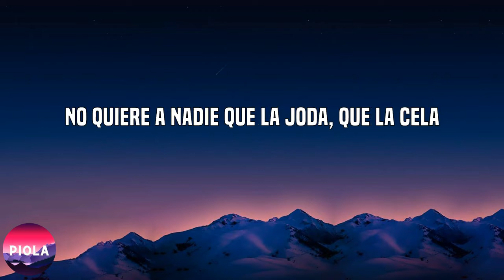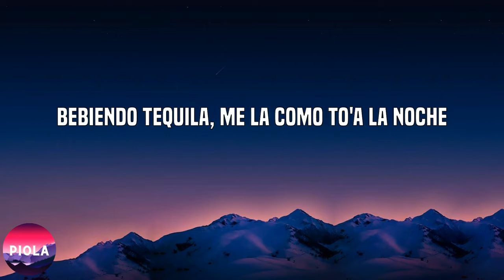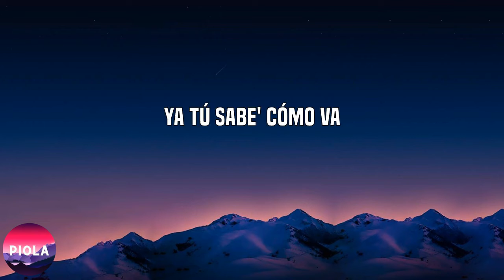Nicky Jam Playa Letra Lyrics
LETRA
Saga vamo' a darle que hace calor
Yeah

Se aplica el bronceador
ready pa' coger sol
El día ta' pa' playa, playa
hace mucho calor

La vi solita sobre la arena
dice que se cansó de la cuarentena
Pal agua que el sol está que quema
de su mente saca to' sus problemas

Quiere vida buena, buena
no quiere a nadie que la joda, qué la cela
Sé que eres mala y tóxica, pero está buena
Lo que le gusta es vacilar
y joder su sistema

Pal, Pal, Pal

Pal de tragos en su sistema
hoy nadie la para
quiere vida nueva
Toma, Toma
pa' que vacilen en el bote
to' el mundo algaré y alofoke

Mezcla Buchanan con Red-Bull
desde que esta soltera
tiene bien duro el baúl
pal carajo los falso amores
no le hablen bonito
ni le regalen flores
Yeh
Si solo quiere vacilar y sentirse bien
me gusta ver cuando ella baila
me eriza la piel
Se muerde los labios
dice que ya me conoce
Bebiendo tequila me la como toa la noche

Se que eres mala y tóxica, pero está buena

Yeah
N.I.C.K
NICKY NICKY NICKY JAM
Jorge MiLLiaNo
Saga WhiteBlack
Ya tú sabes cómo va
La Industria INC
Dímelo papi
Yeah Nicky Jam